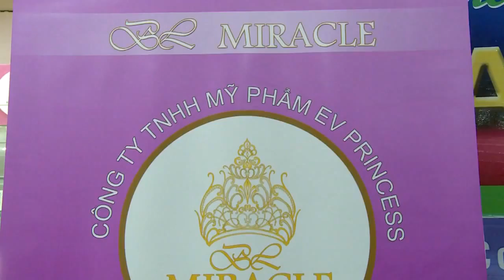HOA HẬU BÍCH LIÊN MỸ PHẨM BL MIRACLE CHUYÊN NÁM, TÀN NHANG, ĐỒI MỒI, VẾT THÂM, MỤN